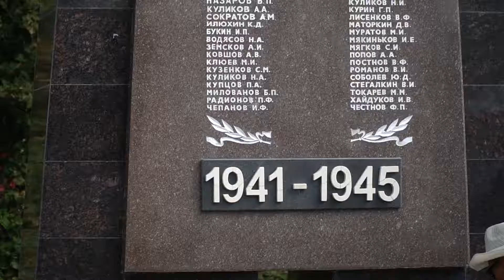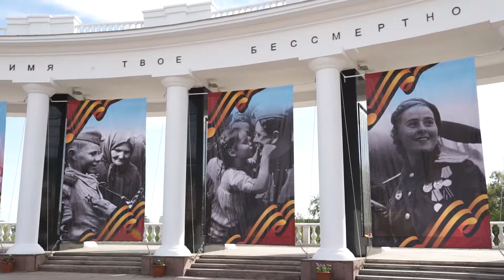9 мая 2018